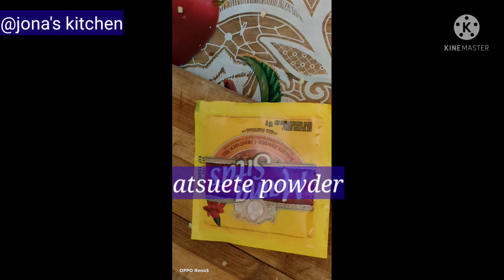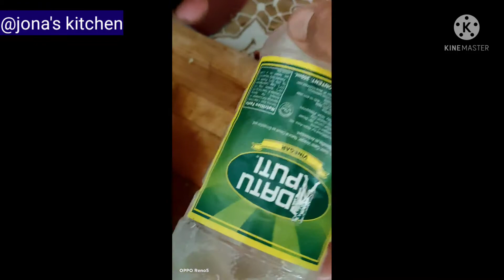SPICY BOPIS BY JONA'S KITCHEN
Hello ,,,good day every one,,pls watch my new video in youtube,,if you want more video pls visit my youtube channel JONA'S KITCHEN,

Hi 🙋‍♀👩‍💼,,everyone pls kindly watch my latest video in my youtube channel,,

Main account;
link:https://

/channel/UCN5xoi_Z90oVxgZoQyOmKcw

Injoy Watching,,👋👋